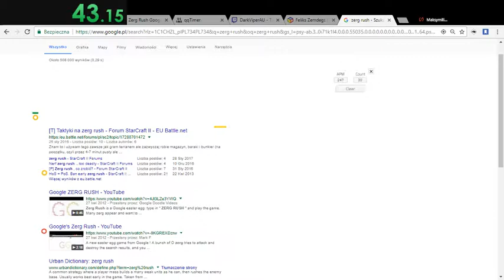0:50.21 Former WR Speedrun || Zerg Rush Google Easter Egg - 35 kills